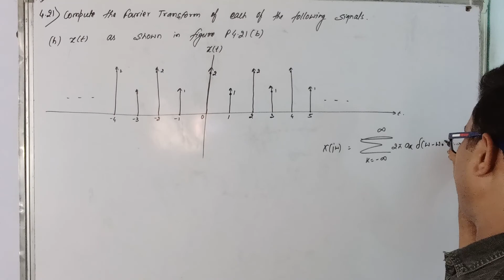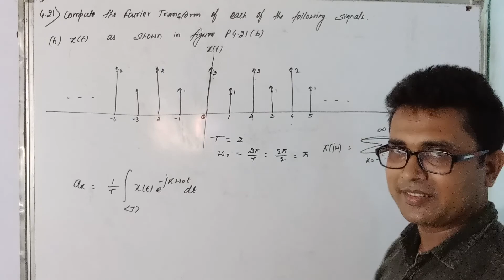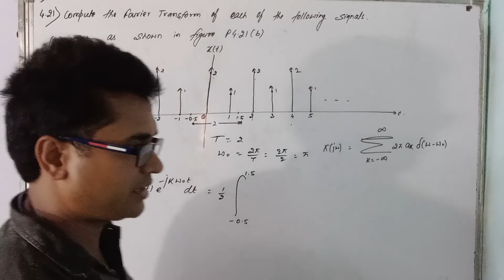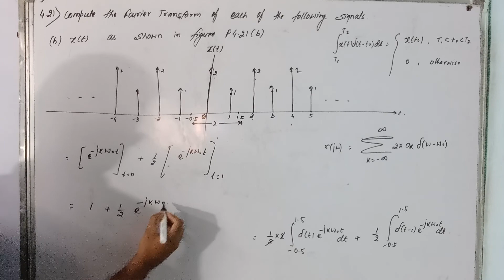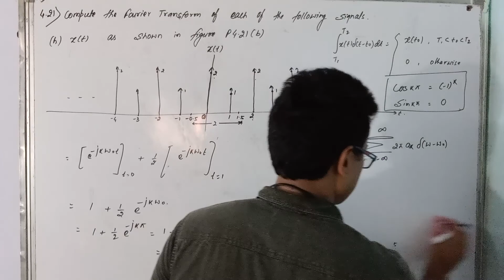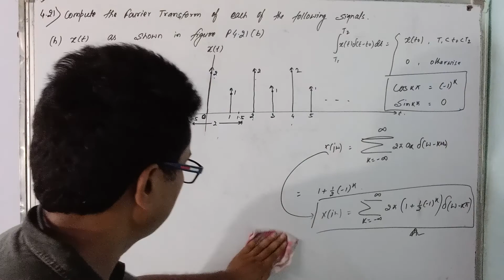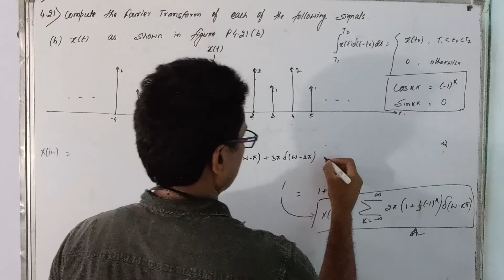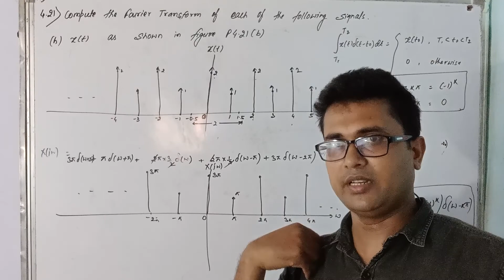Fourier Transform - 28 | solution of 4.21h of Oppenheim | Chapter 4 | Signals and Systems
solution of 4.21h of oppenheim.

proof of all properties of Fourier Transform

solution of
4.1

4.2

4.3

4.4

4.5

4.6

4.7

4.8

4.9

4.10

4.11

4.12

4.13

4.14

4.15

4.16

4.17

4.18

4.19

4.21a

4.21b

4.21c

4.21d

4.21e

4.21f

4.21g

4.21h

4.21i

4.21j

4.22a

4.22b

4.22c

4.22d

4.22e

4.23

4.24

4.25

4.26a

4.26b

4.27

4.36